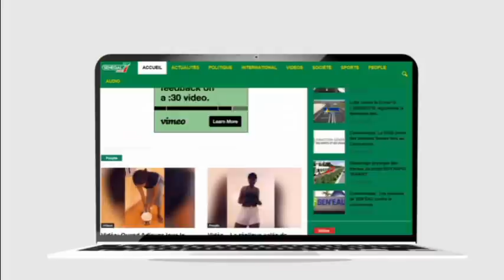Revue de presse (Wolof) Rfm du mercredi 20 mai 2020 avec Mamadou Mouhamed Ndiaye